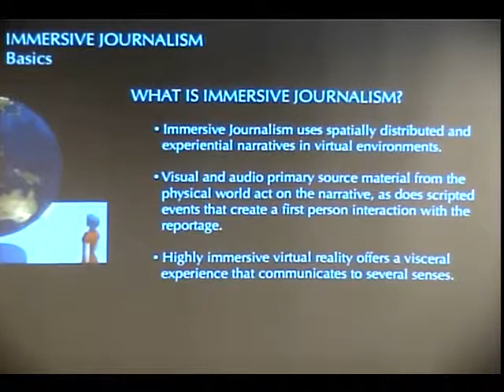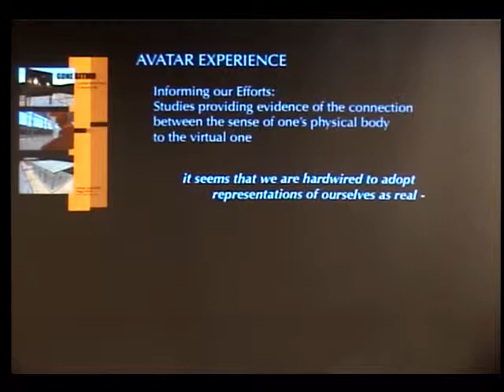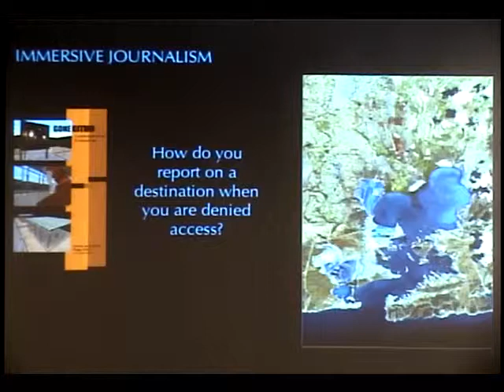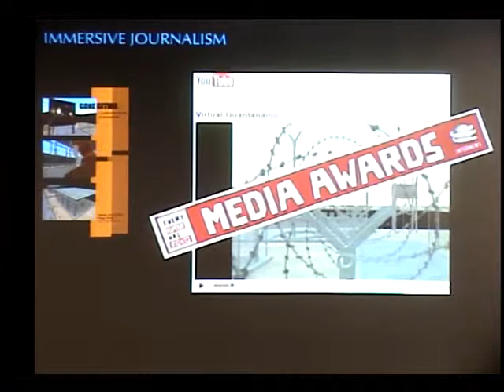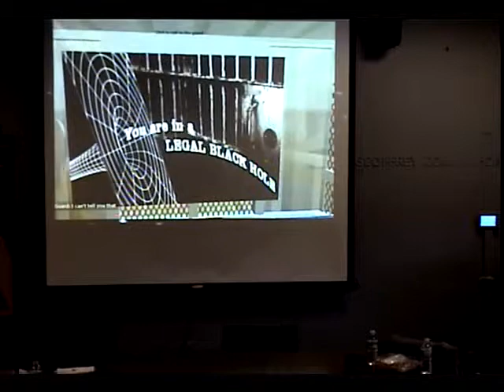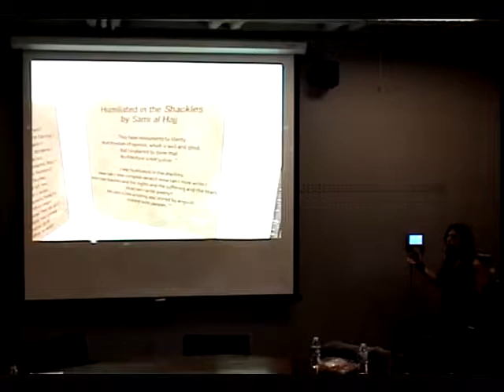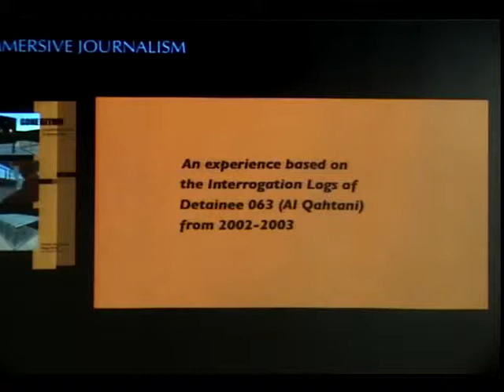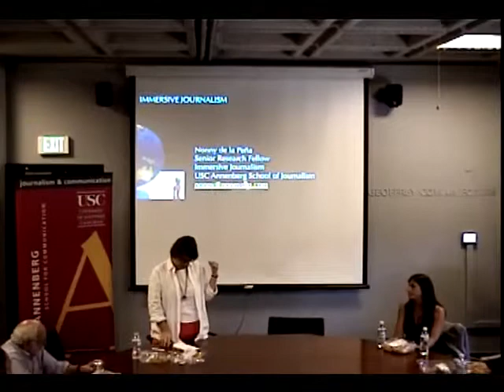Journalism Director's Forum - Nonny de la Peña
Sept. 15, 2009: Journalism Director's Forum: Nonny de la Peña, Senior Research Fellow, Immersive Journalism

Join Journalism director Geneva Overholser for a discussion on "New platforms and journalism:  Can we use gaming and virtual experiences to report the news?